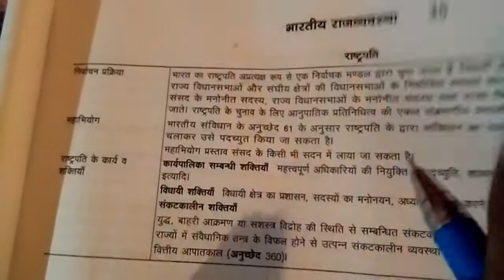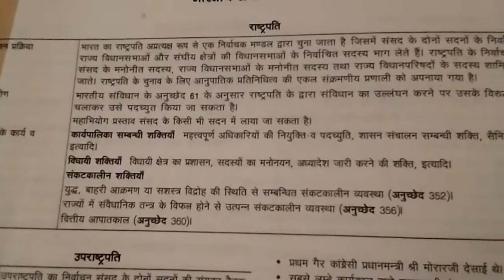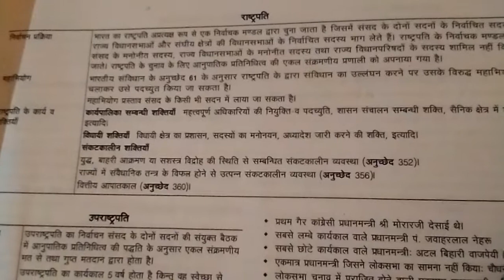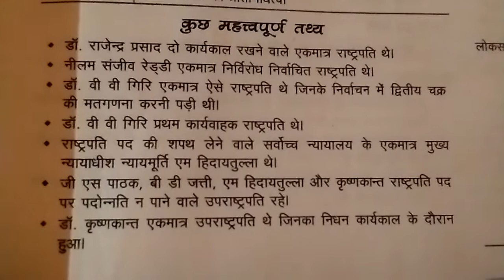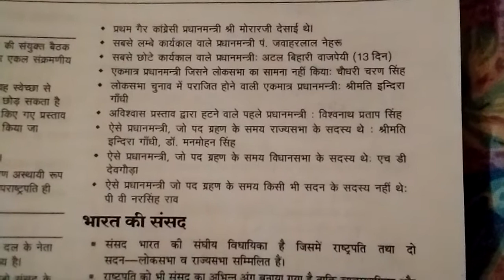Indian polity Part 2nd By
Subhash Chandra Sudha Khushi welcome all my dear friends